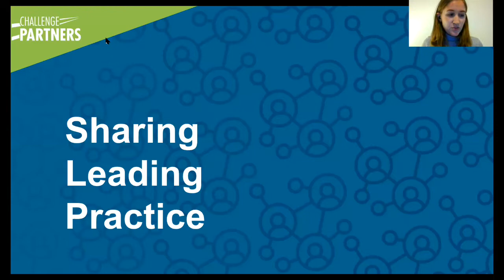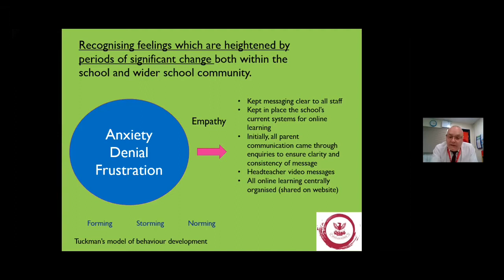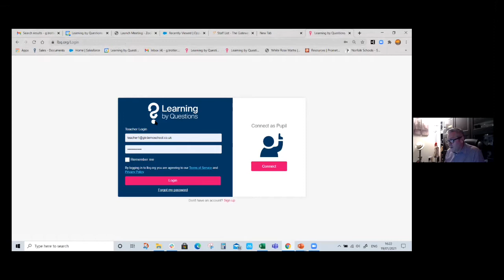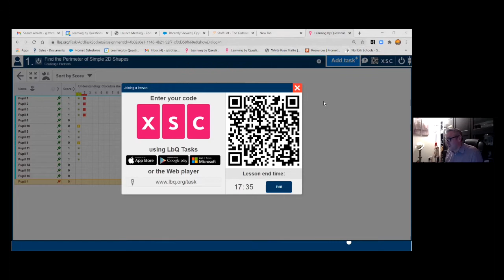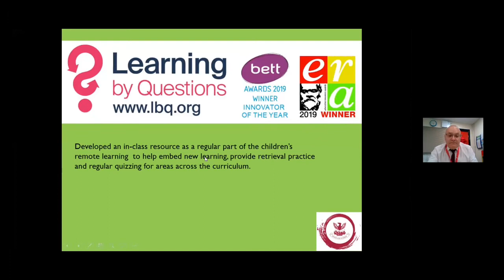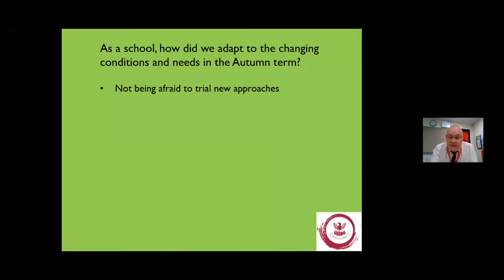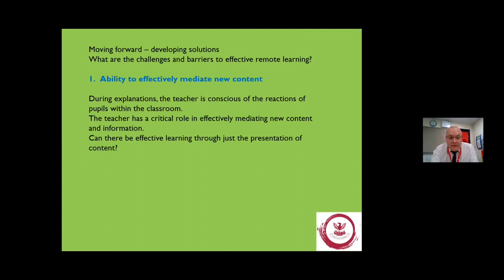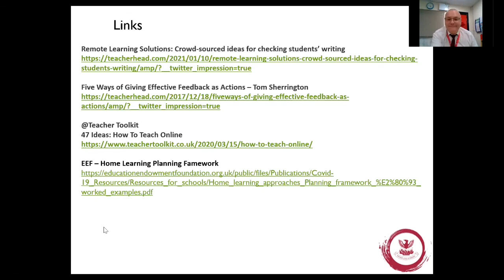Developing Remote Learning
Hear from Greg Scott of Manor Leas Junior School about their approach to remote learning.